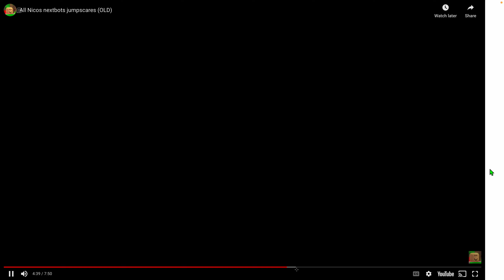Smiley face crew and sanic vs L and X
This is my eleventh video the jumpscare on giddy is so loud including sanic theme.